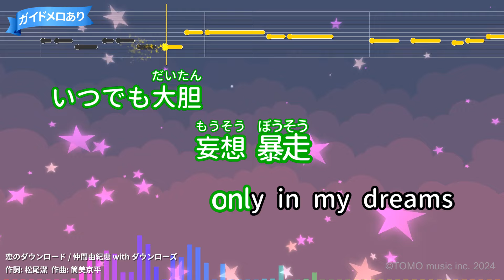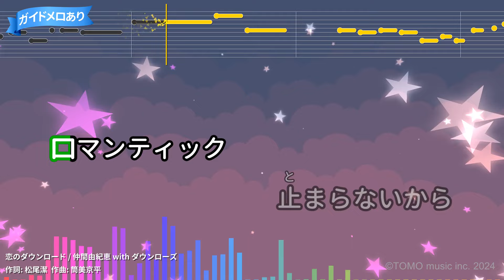【カラオケ】恋のダウンロード/仲間由紀恵 with ダウンローズ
au（KDDI／沖縄セルラー電話連合）CMソング
作詞：松尾潔/作曲：筒美京平
2006年03月15日リリース